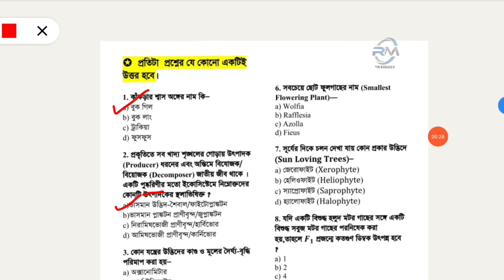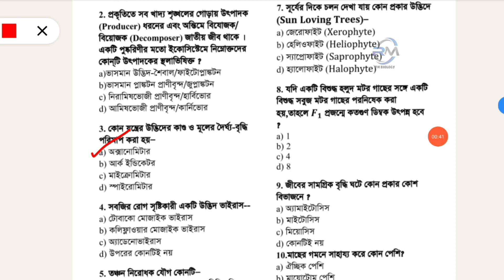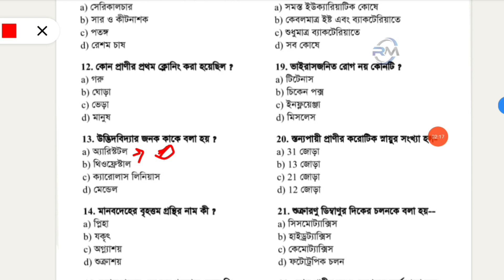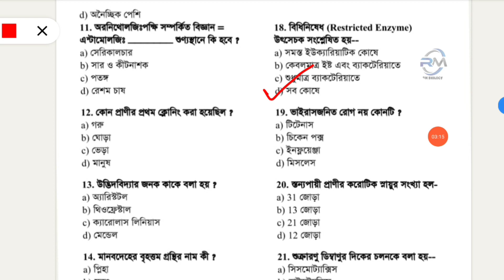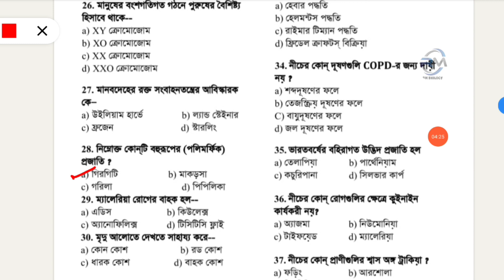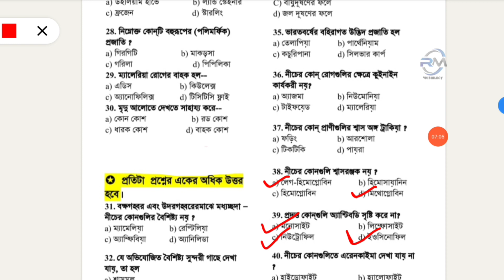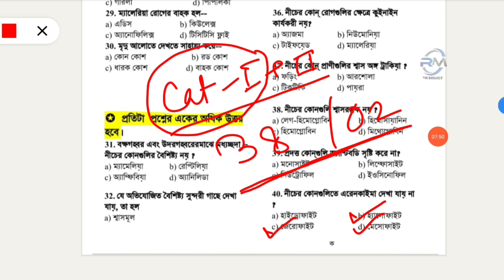ANM GNM 2023 QUESTION PAPER|GNM ANM LIFE SCIENCE MODEL PAPER|ANM GNM 2023 MOCK TEST